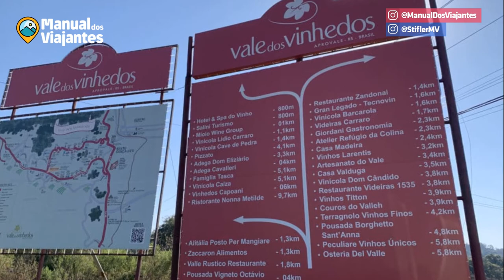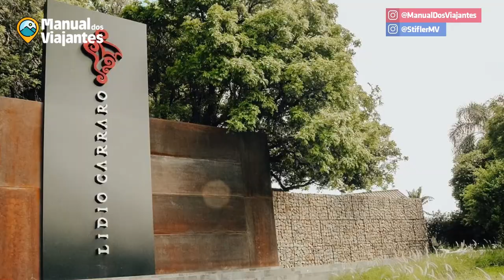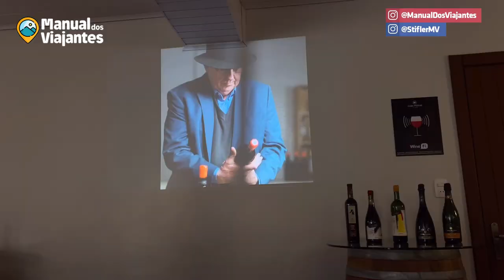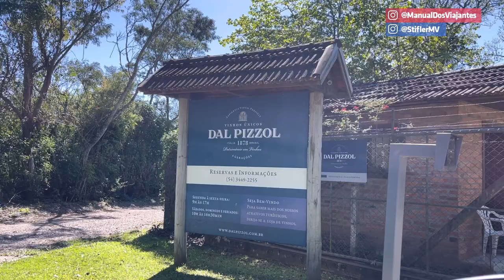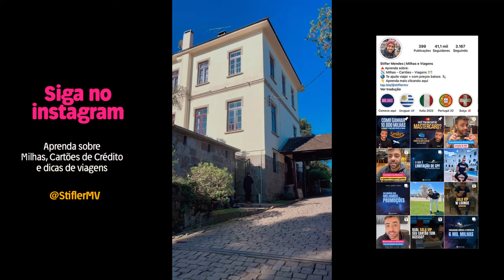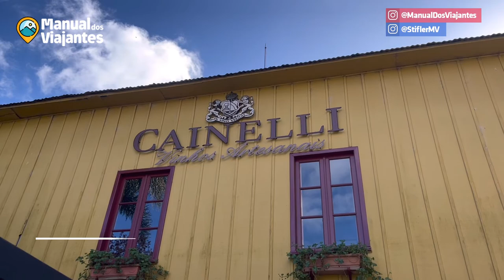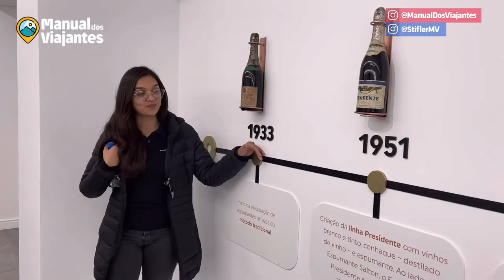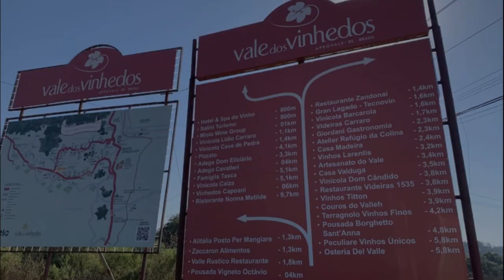10 Vinícolas em Bento Gonçalves que você precisa conhecer.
Está planejando fazer Enoturismo no Rio Grande do Sul?
Nesse vídeo eu mostro 10 Vinícolas em Bento Gonçalves que você precisa conhecer na sua viagem para lá.

O roteiro foi dividido em duas viagens visitando a Miolo, Cave de Pedra, Lidio Carraro, Casa Perini, Dal Pizzol, Família Geissi, Dom Giovanni, o Wine Garden da Miolo, Vinícola Cainelli e a Vinícola Salton, todas na Serra Gaúcha.

Não se esqueça de me seguir no instagram e acompanhar todas as minhas viagens em tempo real, dicas de milhas e cartões.

Valeu ;)